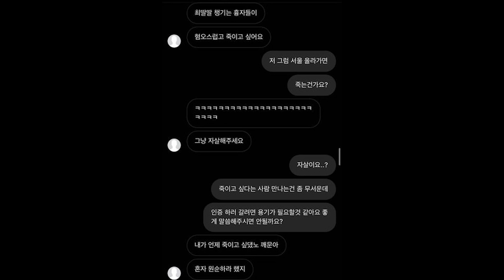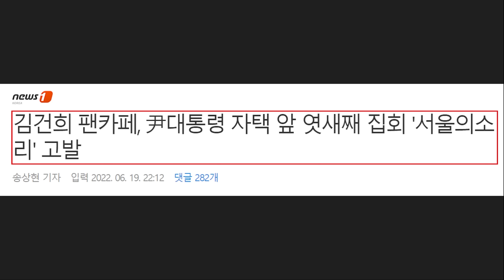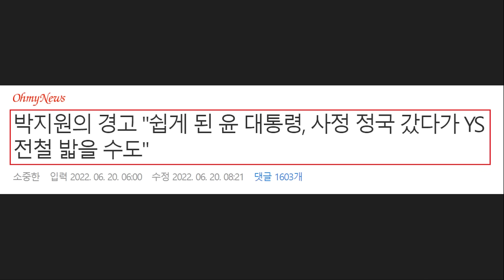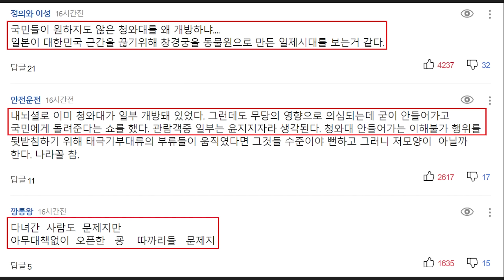무책임한 '윤석열 망언' 또 떴다! 민주당 "김건희 광폭 행보.. 대선 과정 약속 모두 깨졌다" - 서울의소리 집회에 고발한 김건희 팬카페.. 심각한 청와대 연풍문 상황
영상 설명 : 무책임한 윤석열 대통령 주말 행보 논란, 민주당 김건희 광폭행보 비판, 서울의소리 집회에 고발 예고한 김건희 팬카페, 심각한 청와대 연풍문 상황 등을 요약해봤습니다.

국민일보 - "워낙 외향적인 분".. 김건희 여사 '광폭 행보' 눈길

윤석열 대통령의 부인 김건희 여사가 최근 1주일간 6개의 일정을 소화하는 ‘광폭 행보’를 보였다. 공개·비공개 일정을 가리지 않고 보폭을 넓히며 ‘퍼스트레이디’로서의 존재감을 드러내고 있다. ‘조용한 내조’와는 거리가 멀다는 지적이 제기되지만 대통령실의 보좌하에 공적 역할을 수행하는 것은 필요하다는 목소리도 나온다.

김 여사는 지난 13일 경남 김해 봉하마을을 찾아 노무현 전 대통령의 부인 권양숙 여사를 예방했고, 16일에는 전두환 전 대통령의 부인 이순자씨를 만났다. 전직 대통령 부인을 모두 만나 인사하고 조언을 얻겠다는 취지였다.

김 여사는 14일에는 국민의힘 4선 이상 중진의원 부인 11명과 용산 국방컨벤션에서 오찬 모임을 가졌다. 이어 17일에는 윤 대통령과 함께 국가유공자 및 보훈가족 초청 오찬 일정을 소화했다. 이날 오후에는 서울의 한 호텔에서 문재인 전 대통령의 부인 김정숙 여사를 만났다. 김 여사는 이어 18일 고 심정민 소령 추모 음악회에 윤 대통령 없이 홀로 참석했다. 심 소령은 지난 1월 임무 수행을 위해 F-5E 전투기를 몰고 이륙하던 중 추락해 순직했다. 김 여사는 유가족을 위로하고 방명록에 “당신의 고귀한 희생, 대한민국을 지키는 정신이 되었습니다”라고 적었다.

김 여사의 이 같은 행보는 대선 기간이던 지난해 12월 “남편이 대통령이 되더라도 아내의 역할에만 충실하겠다”고 고개를 숙였던 때와는 상반된 모습이다. 당시 발언은 취임 후에도 조용히 내조하며 외부 활동을 자제하겠다는 뜻으로 받아들여졌다. 김 여사는 윤 대통령 취임 직후 잠행 모드를 이어갔으나 지난주를 기점으로 본격 활동 모드로 전환한 것으로 보인다. 조만간 동물권 보호나 소외계층을 위한 봉사에 적극적으로 나설 가능성도 거론된다.

대통령실 안팎에서는 “김 여사의 활동에 제동을 걸 수는 없다”는 목소리가 나온다. 대선 기간에는 두문불출했지만 향후 5년 내내 외부 활동을 제약할 수는 없다는 것이다. 한 대통령실 관계자는 “김 여사는 사업가 출신인 데다 워낙 외향적인 성격”이라며 “지인 동행 등 불필요한 논란이 제기된 데 대해서는 대통령실 차원에서 앞으로 보좌하면 될 것”이라고 말했다.

이수진 더불어민주당 원내대변인은 이날 서면 브리핑에서 “지금처럼 (김 여사의 활동을) 어물쩍 우회 지원하는 방식은 안 된다”며 “공적 기구를 통해 투명하게 관리하는 것이 불필요한 비선 논란을 막는 현명한 길임을 명심하라”고 지적했다.

김 여사는 19일 참석하기로 했던 대통령실 이전 기념 주민 초대행사에는 불참했다. 대통령실은 “김 여사는 따로 챙겨야 할 일이 있어 부득이하게 참석하지 않기로 했다”고 설명했다. 윤 대통령만 용산 대통령실 앞 잔디마당에서 열린 행사에 참석했다. 인근 지역주민과 어린이, 소상공인 등 약 400명이 초청됐다.

뉴스1 - 김건희 팬카페, 尹대통령 자택 앞 엿새째 집회 '서울의소리' 고발

(서울=뉴스1) 송상현 기자 = 김건희 여사 팬카페인 '건사랑'이 윤석열 대통령 자택 앞에서 '보복 집회'를 이어가고 있는 유튜브 채널 '서울의소리'를 고발한다.

건사랑 대표는 19일 네이버 카페에 보도자료 형태로 올린 게시글에서 "'서울의소리 백은종을 허위사실에 의한 명예훼손으로 고발하겠다"며 "국격을 훼손하고 국민들에게 막대한 피래를 초래했다"고 밝혔다. 고발장은 오는 20일 서울 마포경찰서에 제출하기로 했다.

이어 건사랑 대표는 "서울의소리 백은종은 김건희 여사를 '주가조작범 김건희 구속'이라는 현수막을 설치해 피켓을 들고 지난 12~18일까지 서초동 아크로비스타 건너편 법원 앞에서 집회를 열고 허위사실을 유포해 김건희 여사의 명예를 심각하게 훼손했다"고 고발 사유를 밝혔다.

서울의소리는 지난 14일부터 엿새째 윤 대통령의 자택인 서초 아크로비스타 맞은편 서울회생법원 정문 앞에서 집회를 이어가고 있다. 이들은 이날 집회에서도 "전날(18일) 양산이 조용했다면 오늘 집회를 종료하려 했는데, 양산에서도 끝까지 시위를 하겠다고 해서 집회를 이어간다"고 말하기도 했다.

인근을 지나던 일부 시민들은 백 대표 발언 도중 손가락질을 하며 큰 소리로 항의하기도 했다. 아크로비스타 담장에는 '조용한 시위를 부탁드립니다! 수험생들이 공부하고 있습니다' '집회 소음으로 아기가 잠을 못 자고 울고 있습니다' 문구를 담은 현수막이 지난 15일부터 내걸렸다.

현재 문 전 대통령이 지내고 있는 양산 평산마을 사저 앞에선 확성기로 욕설까지 서슴지 않는 일부 보수단체의 집회가 계속되고 있다. 최근 문 전 대통령을 예방한 한덕수 총리가 '금도를 넘는 욕설과 불법 시위를 엄정하게 처리해야 한다'는 입장을 밝히기도 했지만 주민들의 피해는 이어지고 있다.